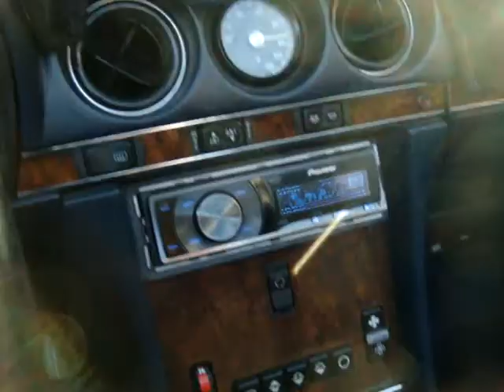1987 Mercedes 560SL Roadster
1987 Mercedes 560SL Roadster